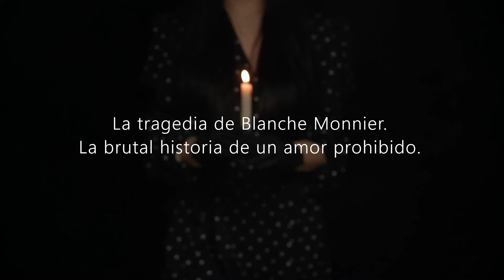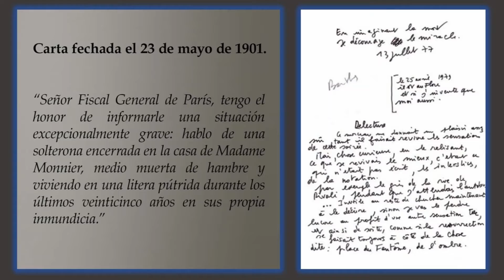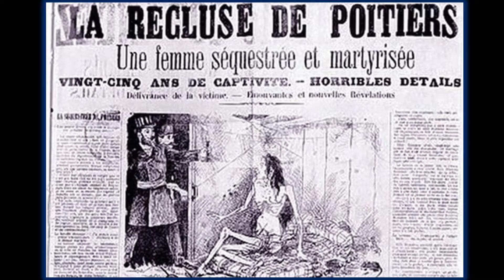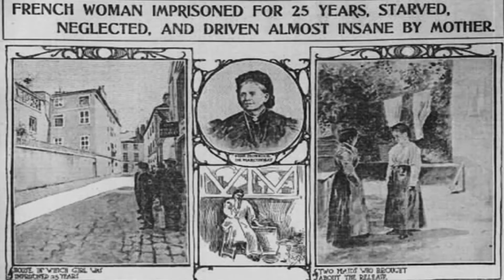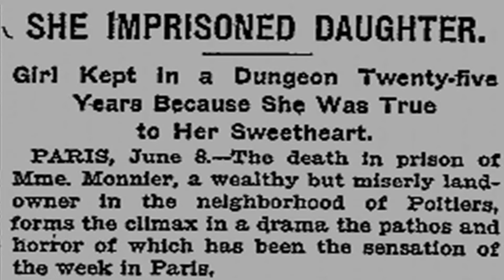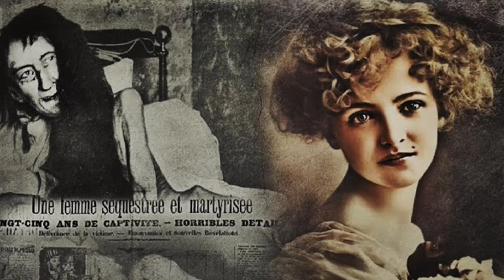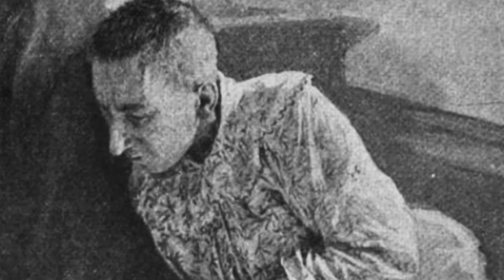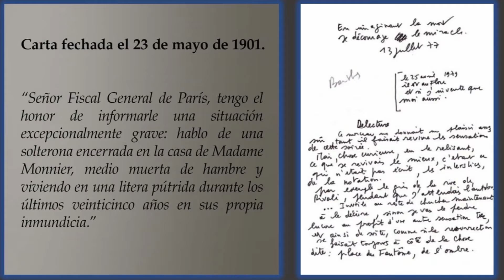TRAGEDIA DE UN AMOR PROHIBIDO. LA HISTORIA REAL DE BLANCHE MONNIER. Su madre la encerró por 25 años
TRAGEDIA DE UN AMOR PROHIBIDO.  LA HISTORIA REAL DE LA BELLA BLANCHE MONNIER
Te presentamos la increíble, triste y terrible historia real de la bellísima Blanche Monnier, la joven que, por haberse enamorado de un hombre pobre, fue encerrada y abandonada en el altillo de su mansión por su madre durante 25 largos años.
Su calvario es inimaginable y absolutamente tortuoso. El tiempo y el destrato hizo estragos en la bella Blanche, tanto en su físico como en su psiquis. Cuando el tremendo secreto de los Monnier fue descubierto, los diarios franceses no podían creer ni explicar tal abandono hacia un familiar, una hija.  Que sólo cometió el pecado de enamorarse de un hombre pobre...
Suscribite al canal y clickea la campana para que podamos llegar a más y más gente con nuestros videos sobre Serial Killers, Casos Impactantes, Datos Curiosos, Episodios Violentos de la Historia  y Video-relatos armados con cuentos de terror y suspenso, a pedido de sus autores.

CUENTOS DE SUSPENSO Y TERROR

MISTERIOS IMPACTANTES
EPISODIO 3: "LA CARA DEL DEMONIO".  LA NIÑERA DE NUEVA YORK QUE APUÑALÓ A LOS NIÑOS QUE CUIDABA